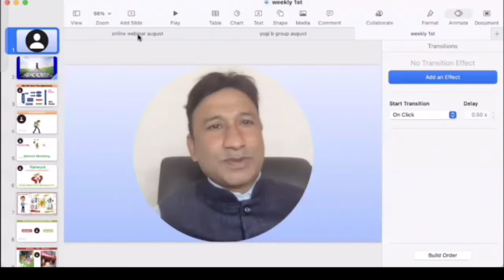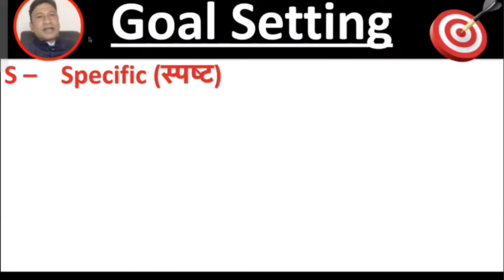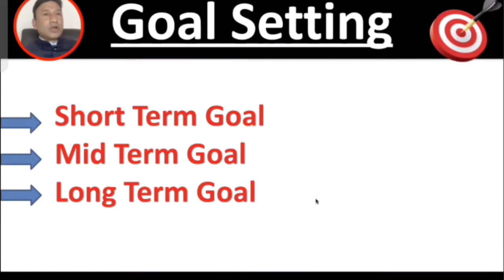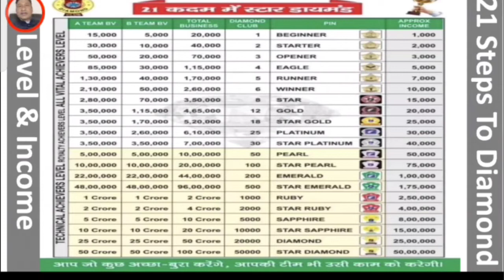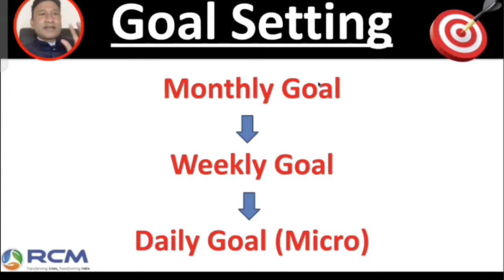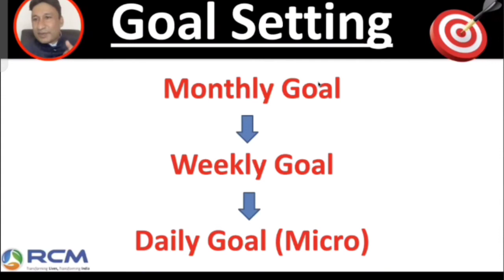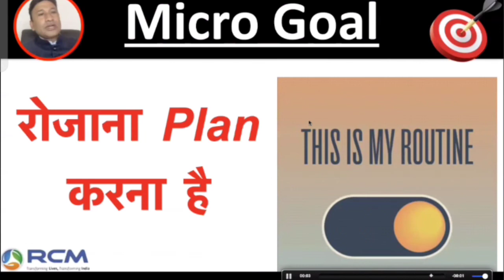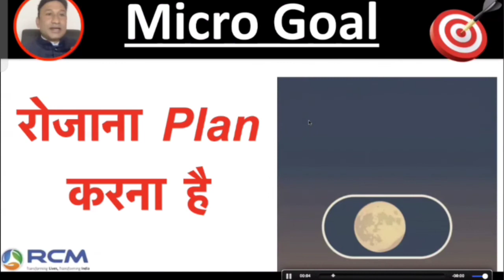Set your Goals || बड़े लक्ष्य प्राप्त करने की जादुई तरीका // How to Achieve your goals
जिवन में लक्ष्य प्राप्त करने की जादुई तरीका // Set your goals || How to Achieve your goals

RCM BUSINESS में सफलता केलिए अबास्यक होने वाली वीडियो देखिए ।